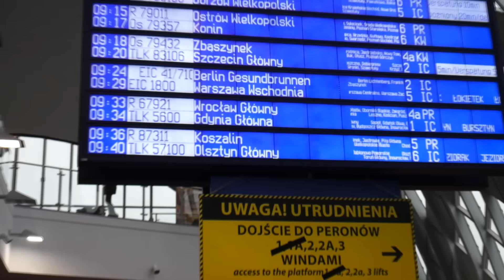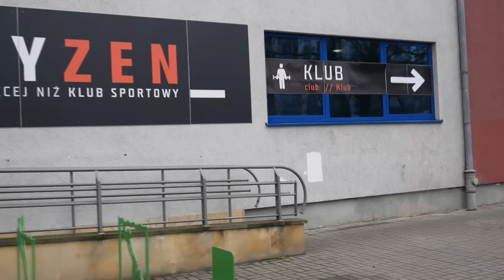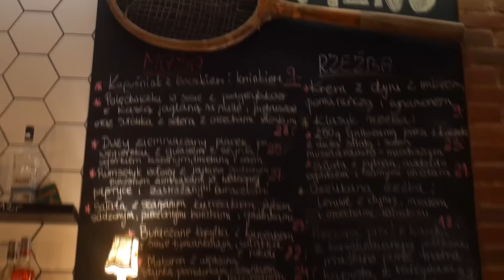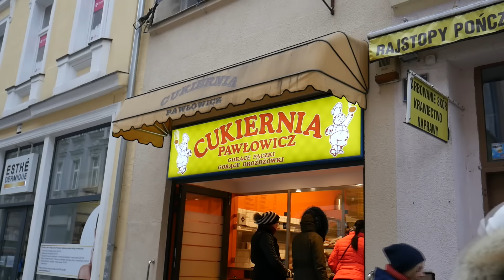Zwiedzam Polskę z Grabowskim; #1 Poznań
Cześć !
Dziś mamy dla was materiał z naszej mini wycieczki z Rafałem do poznania :D jest to zarazem zapowiedź i przedsmak nowej serii jaką planujemy na naszych kanałach ;)
Ciekawi nas wasze zdanie w tej kwestii, co myślicie o tym projekcie?
jakim?
dowiesz się z filmu ! ;D